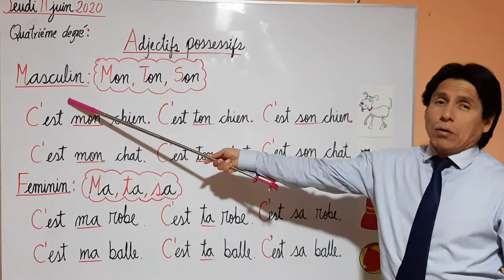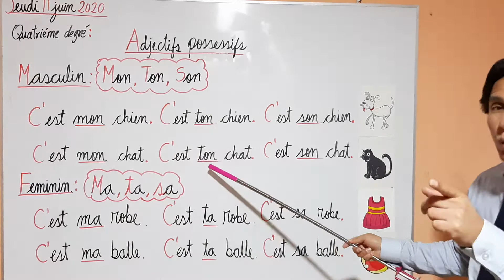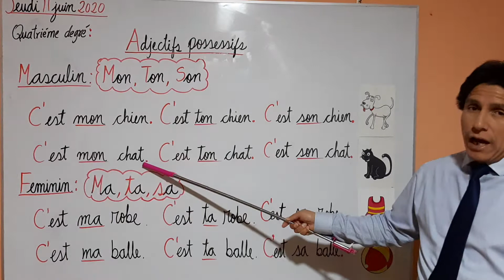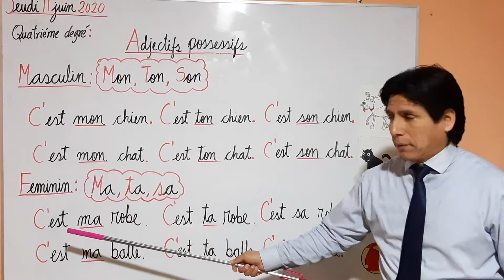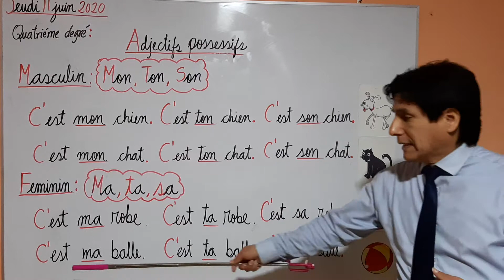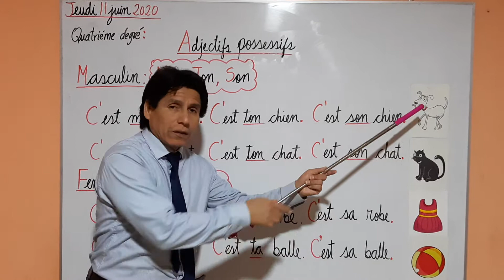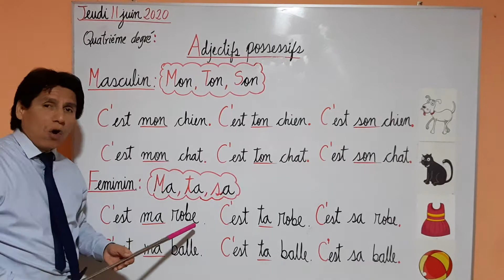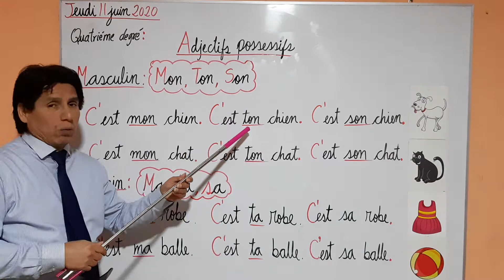Los pronombres posesivos en francés.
Aprendemos de los adjetivos posesivos.